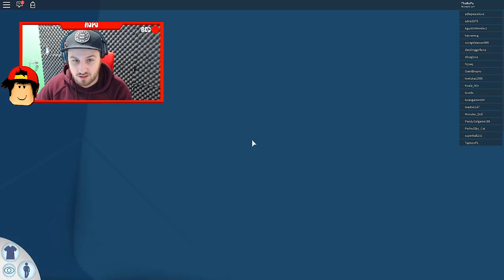ROBLOX - THE BIGGEST SLIDE IN ROBLOX!!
ROBLOX - THE BIGGEST SLIDE IN ROBLOX AT THE ROBLOXIAN WATER PARK!!